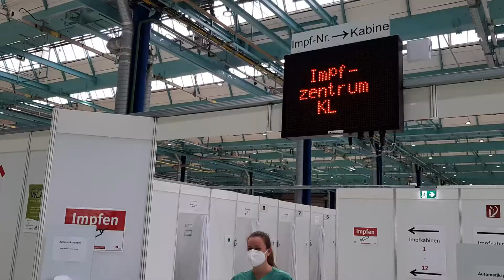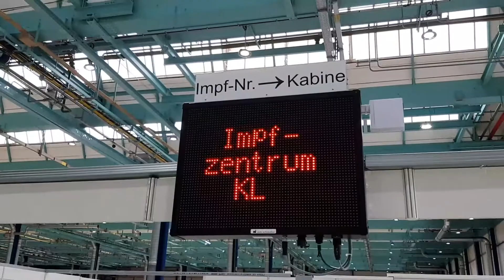Wir im Landkreis Die Woche (#27) vom 24. Juli 2021 Kaiserslautern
In dieser Ausgabe von "Die Woche": Mehrere Einheiten der Hilfsorganisationen aus unserem Landkreis sind im Dauereinsatz in den Katastrophengebieten in der Eifel und an der Ahr.
Außerdem: Am 28. und 30. Juli stehen Sonderimpftermine im Impfzentrum Kaiserslautern zur Verfügung: Ohne Anmeldung und ohne Termin.

Moderation Rolf Schmiedel
Mehr Informationen:
und in der gedruckten Ausgabe des Wir im Landkreis, das in einer Auflage von knapp 60.000 Exemplaren mittlerweile im 27. Jahrgang monatlich an jeden privaten Haushalt im Landkreis Kaiserslautern kostenlos in den Briefkasten geliefert wird.

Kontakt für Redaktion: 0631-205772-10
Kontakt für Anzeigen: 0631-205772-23